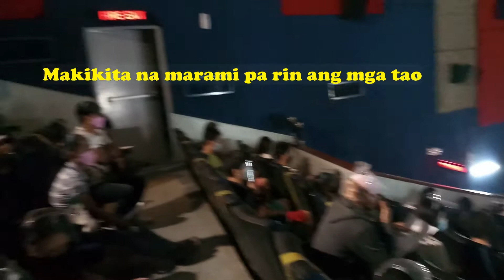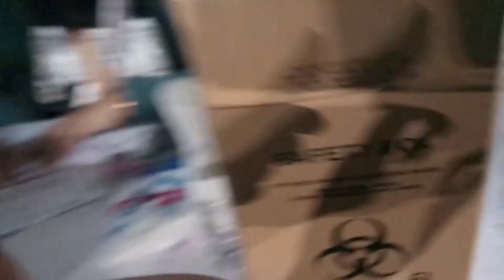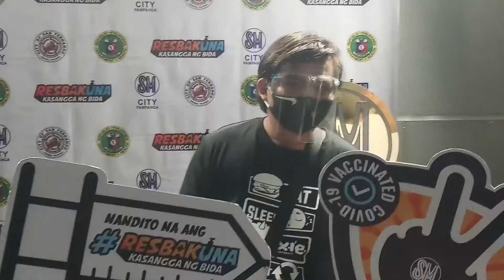SA WAKAS NA VACCINE DIN KAMI NG FAMILY KO.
Salamat po sa lahat ng mga bumuo ng mga vaccine sa buong Pilipinas at dito sa City of Sanfernando, Pampanga. SM. Pampanga 2nd floor. Theater Mall. Ang epekto lang kinabukasan, masakit amg aking kamay at katawan, nagkaroon ng lagnat. Ingat po kayo. Keep safe. God bless po sa lahat! Keep always praying & be humble to our God.